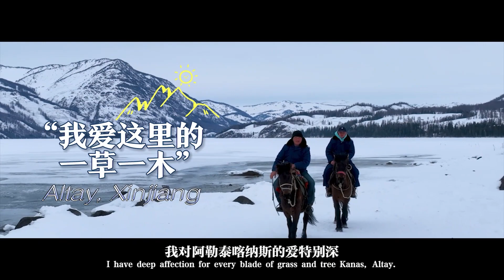万人说新疆丨巴叶丝古力我爱这里的一草一木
万人说新疆丨巴叶丝古力：我爱这里的一草一木